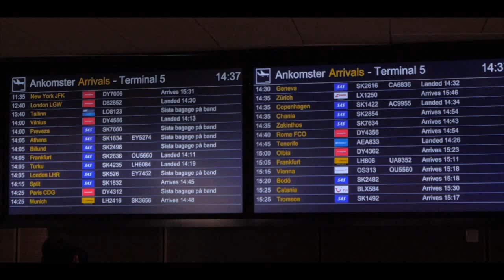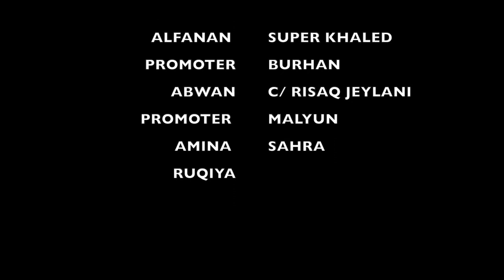Nimcaan Hilaac oo Soo Dhawayn la Yaable loogu Sameeyey Sweden